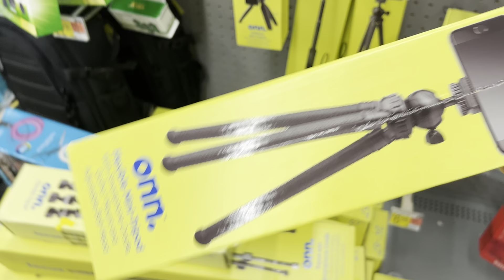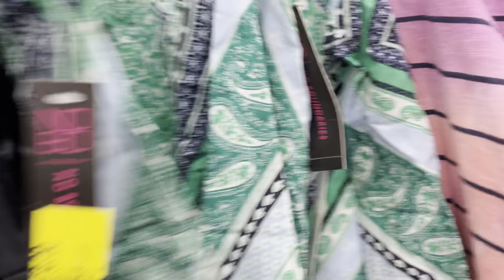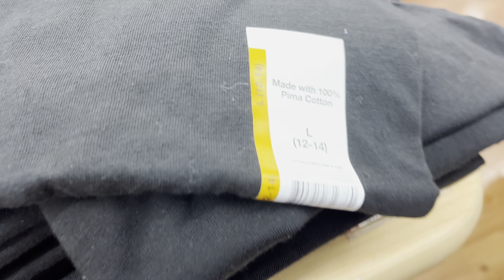Happy 4th of July sale